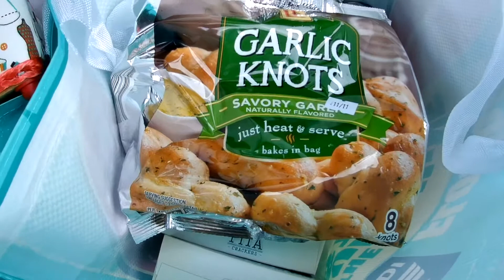Starbucks Reusable Coffee Cup & Aldi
Had to go out to Starbucks to take advantage of the offer for the free reusable holiday cup when you purchase a holiday drink. And I also had to go to Aldi to find a sewing box & a ceramic tree.